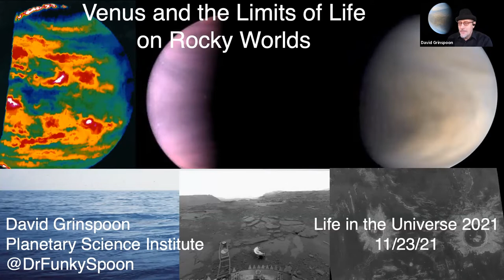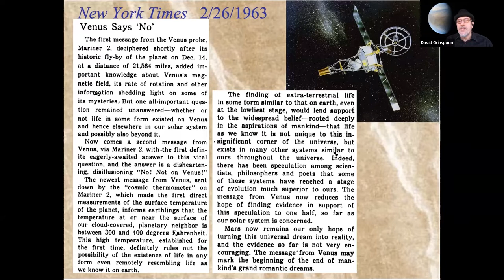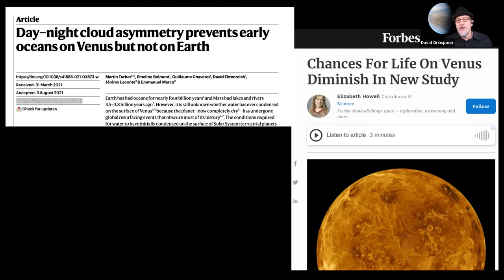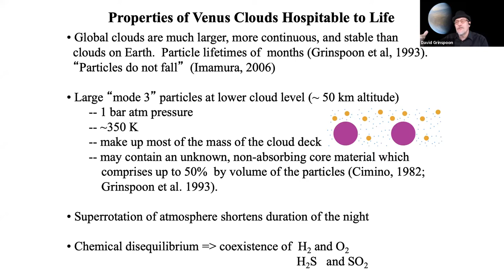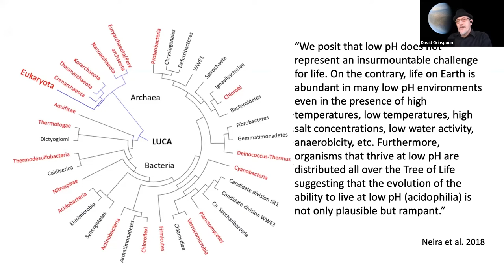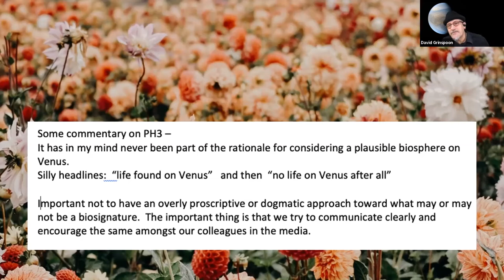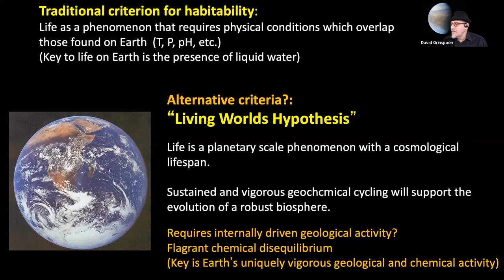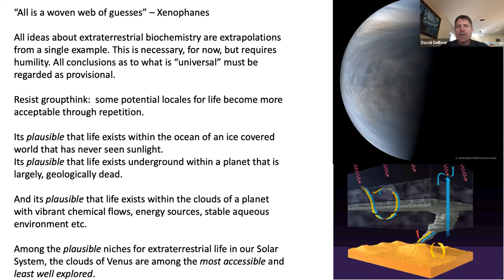David Grinspoon Venus and the Limits of Life on Rocky Worlds | 19 / 22 | Life in the Universe 2021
The second Life in the Universe conference will take place from 22-24 November 2021 online.

A recording of the proceedings of the first conference is available on YouTube at Life in the Universe Symposium 2020.

The conference is multi-disciplinary: it covers the search for technosignatures and biosignatures from the universe using telescopes, the space missions searching for life in the solar system, prebiotic chemistry in the universe and in the laboratory, the earliest life forms on Earth, genetics, mass extinctions, the coevolution of technology and intelligence and the future of humanity and the planet. The conference will follow a chronological narrative, from the formation of complex molecules in the universe through our earliest common ancestors to the appearance of advanced cognition and the possible future evolution of life on Earth. It emphasizes that we all derive from an earliest common ancestor and that we may not be unique in the universe, given the recent discovery of thousands of habitable planets in our Milky Way galaxy alone.

The Scientific Organising Committee is Bernie Fanaroff (SARAO) (Co-Chair), Dave DeBoer (UC Berkeley) (Co-Chair), Barbara Sherwood Lollar (Toronto), Andrew Siemion (UC Berkeley), Jill Tarter (SETI Institute), Mike Garrett (Manchester), Pierre Durand (Witwatersrand), Jamie Drew (Breakthrough Initiatives) and Robert Blumenschine (PAST).

Confirmed speakers include:
Martin Rees (Cambridge)
Lisa Kaltenegger (Cornell)
Shino Suzuki (JAXA)
Steve Benner (Foundation for Applied Molecular Evolution)
Barbara Sherwood Lollar (Toronto)
Eugene Koonin (National Centre for Biotech Information)
William Martin (Dusseldorf)
Jaganmoy Jodder (Witwatersrand)
Jonah Chioniere (Witwatersrand)
Arik Kershenbaum (Cambridge)
Jim Green (NASA)
Frances Westall (European Space Agency)
Tim Goudge (UT Austin)
David Grinspoon (Planetary Science Institute)
Heather Graham (NASA)
Jason Wright (Penn State)
Daniel Czech (Berkeley)
Dietrich Stout (Emory)
Scott Hubbard (Stanford)
Harry Attwater (Caltech)
SoRi La (Witwatersrand)
Pete Worden (Breakthrough Initiatives)